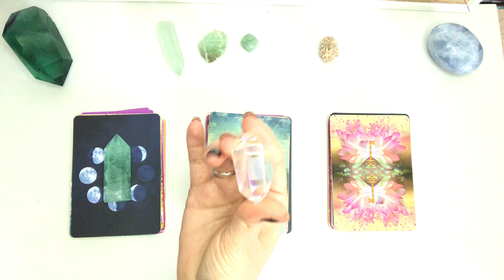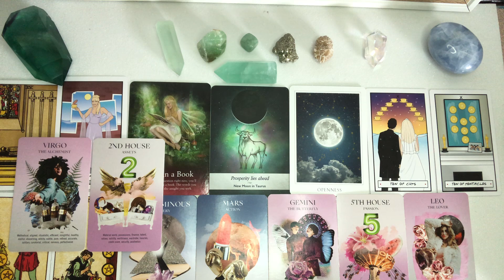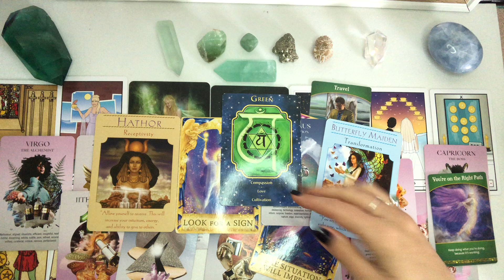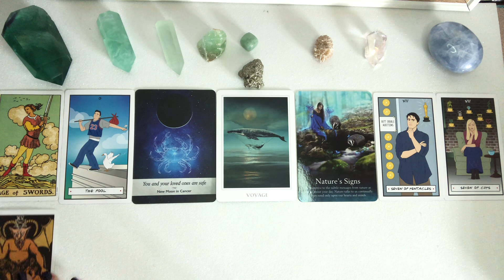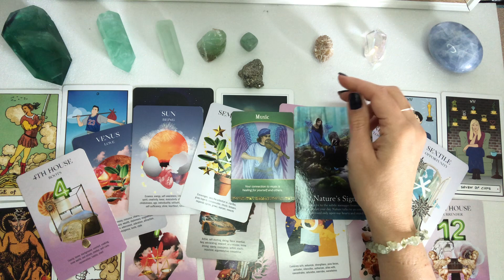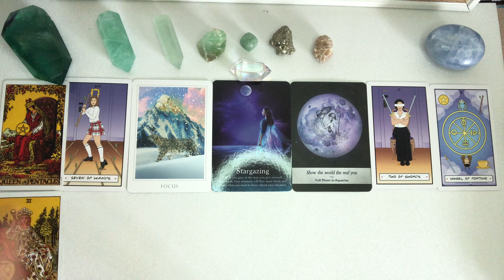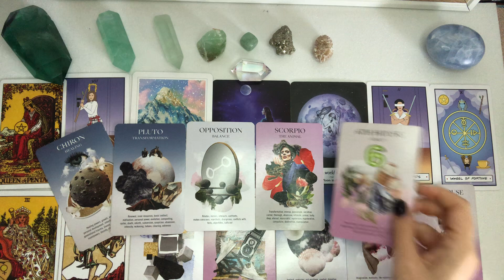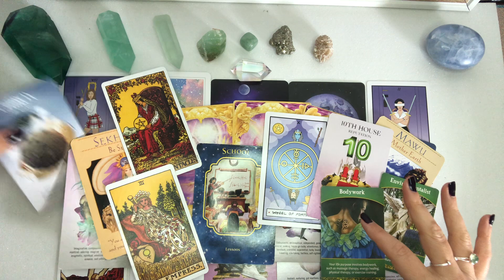(Pick a Card) Career & Finances “ Timeless” Reading - What You Need to Know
Decks Used
The Numinous
Angel Dreams
Goddess Guidance
Angel Answers

Timestamps:
1- 2:22
2- 27:22
3- 47:47

How to Enter:

2. Follow @cosmic_reads222 on instagram
3. Comment under @cosmic_reads222 giveaway post (with an emoji or just say you have entered) + comment on this video as well as future videos if you would like more entries with thecosmicawakening . I will be checking until we reach 5K both here and on instagram :)

The first winner will get their reading once we hit 5K on instagram and the second winner will get their reading once we reach 5K here on youtube. The winners will be announced in reply to the winning comment and on the community board here on Youtube as well as on the instagram post respectively. Good Luck!